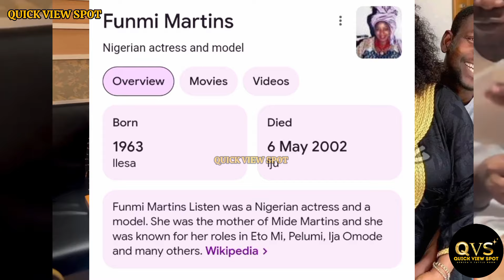Top 10 Nollywood Actors and Actresses Who Married Each Other in Real Life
In this video, we shared the top 10 Nollywood Actors and Actresses Who are married in Real Life.

People like Maurice Sam, Sonia Uche, Ray Emodi Mide Martins and several others.